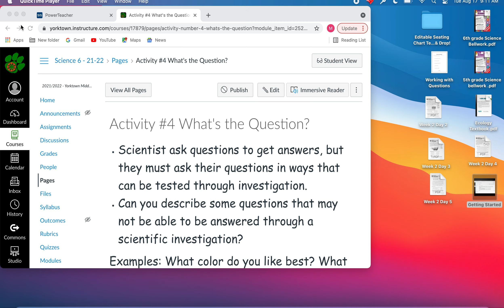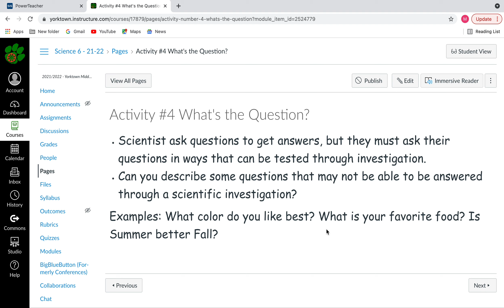What's the Question